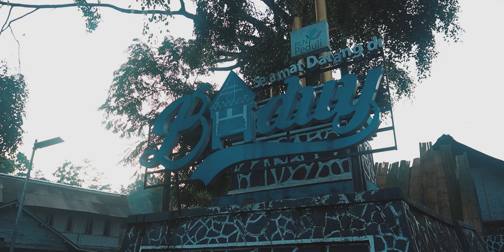Tenun Baduy by Le Kaftan